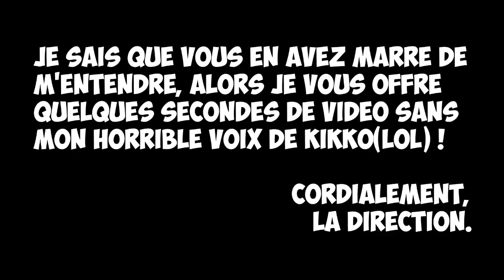MA PREMIERE FOIS ... SUR BF4 !!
Aujourd'hui on se retrouve pour une vidéo riche en humour, car il s'agit de ma première fois ... sur BF4 ! (J'vous ai vu arrivé bande de pervers !)
Humour,Rage,Noobisme Professionel, tout est présent dans cette vidéo pour vous satisfaire le plus possible !

                       ● ● ● MES PARTENAIRES ● ● ●

Accessoires tablettes, smartphones : Stufflink.fr

Si cette vidéo t'as plu, je t'invite à lâcher un like de l'espace, un commentaire & partager la vidéo !